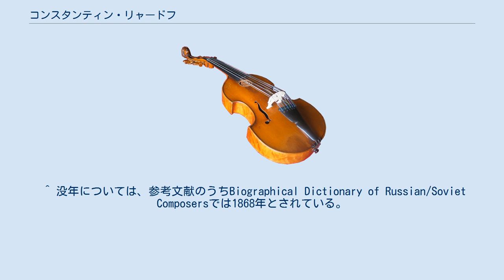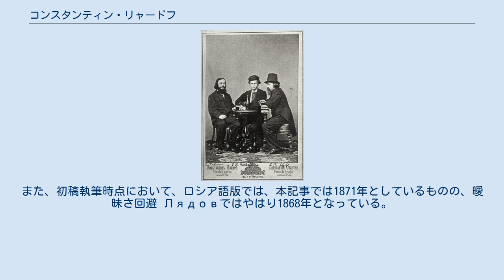コンスタンティン・リャードフ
コンスタンティン・ニコラエヴィチ・リャードフ（ロシア語: Константин Николаевич Лядов、ラテン文字表記の例:Konstantin Nikolaevich Lyadov、1820年5月10日（ユリウス暦4月28日） - 1871年12月19日（ユリウス暦12月7日））は、帝政ロシア時代の指揮者、作曲家、ヴァイオリニスト。
作曲家・音楽教師として有名なアナトーリ・リャードフの父親。
 サンクトペテルブルクに生まれる。
父ニコライ・リャードフ(生年不詳 - 1839年)は、ペテルブルク・フィルハーモニー協会の指揮者であり、兄アレクサンドル・リャードフ(1814/1818年 - 1871年)もバレエ指揮者、作曲家として帝室劇場で活躍している。
ペテルブルク演劇学校で音楽理論をカルロ・ソリヴァに学び、卒業後は帝室劇場で初めはヴァイオリニストとして、1850年からは指揮者として活動した。
1860年、落成したマリインスキー劇場の初代首席指揮者(楽長)に就任し、多くのロシア・オペラの初演を果たしている。
1868年に病を得て、翌年、首席指揮者の地位をエドゥアルド・ナープラヴニークに譲り渡した。
職を辞した後、サンクトペテルブルクで没している。
 指揮活動と並行して、1862年からはサンクトペテルブルク音楽院で音楽理論の教授に携わり、また、作曲家としても有能であると評されていた。
父親について幼少時から歌劇場を自由に出入りしていた息子のアナトーリは、歌劇場関係者がコンスタンティンの音楽活動25周年を記念して設立した奨学金により、サンクトペテルブルク音楽院への入学を許可されている。
 ^ 没年については、参考文献のうちBiographical Dictionary of Russian/Soviet Composersでは1868年とされている。
また、初稿執筆時点において、ロシア語版では、本記事では1871年としているものの、曖昧さ回避 Лядовではやはり1868年となっている。
病気のため職を辞した年との混同か。
 ^ 生年の異説は参考文献Biographical Dictionary of Russian/Soviet Composersの記述による。
 ^ 参考文献 ロシア音楽史II p.77-79